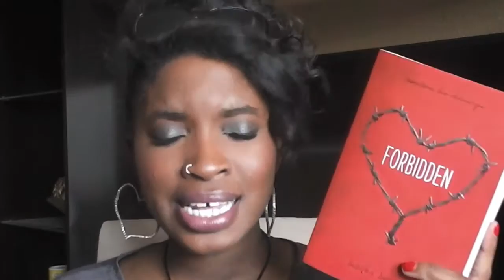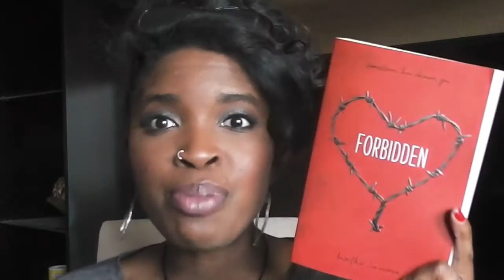Forbidden by Tabitha Suzuma Book Review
I felt some type of way about this book... So let's talk about it!